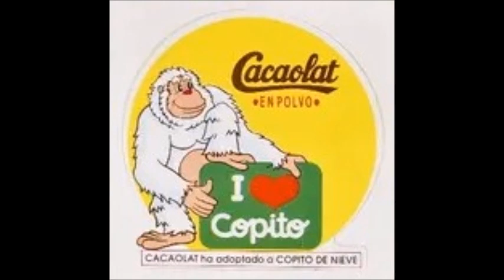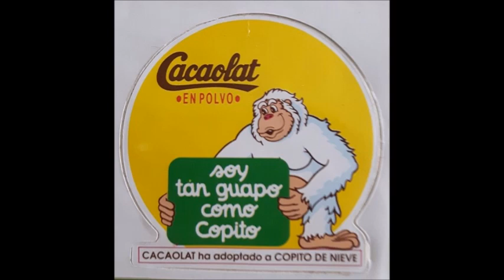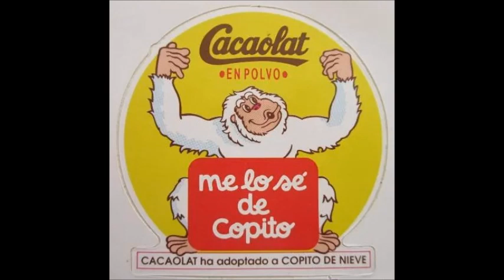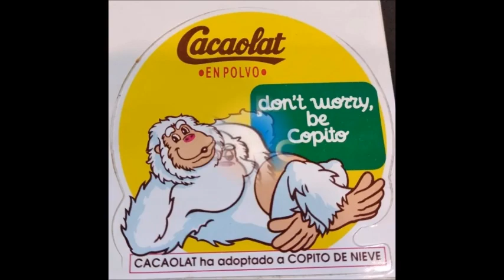Recordando los cromos de "Copito" ("Cacaolat")